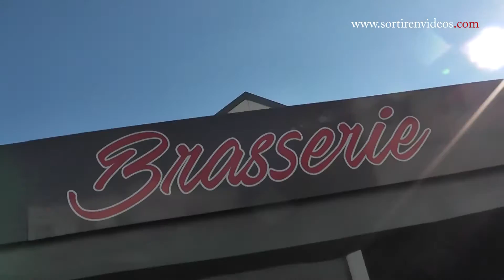Le 6 Quatre - Brasserie, cuisine Sud Ouest, Tapas, ..., rôtisserie - Ville de Lattes - 2016